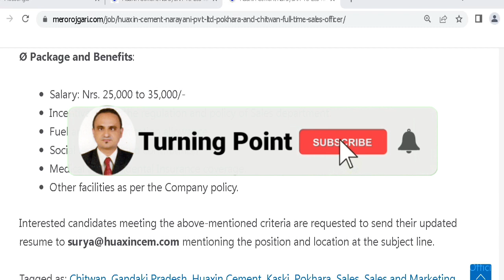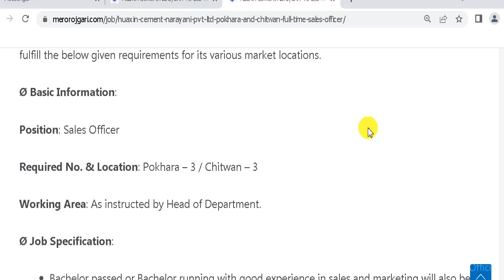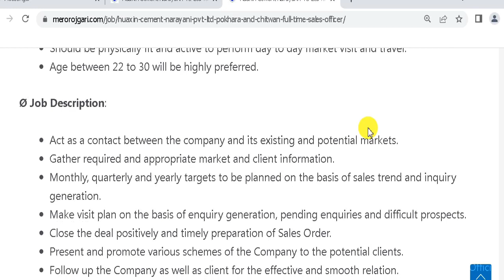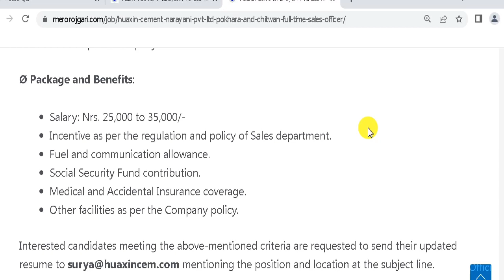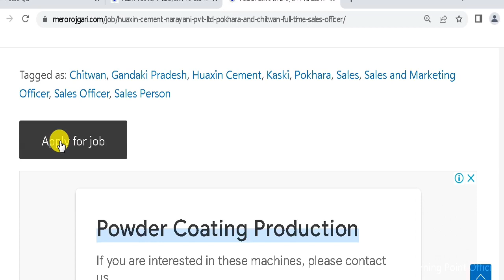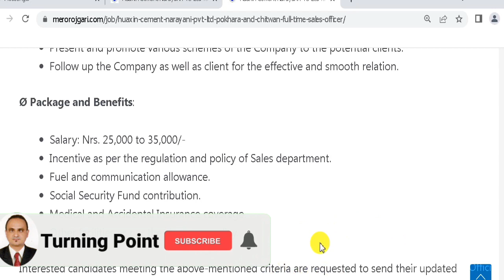25000-35000 Salary र अन्य आकर्षक सेवा सुविधा सहित organization ले कर्मचारी माग्यो NGO/INGO Job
Turning Point
यो भिडियो हेरिसकेपछी  Marketing  Sector मा job खोजिरहनु भएका व्यक्तिहरूका लागि  सम्पूर्ण जानकारी प्राप्त हुनेछ।   जागिर  अप्लाई  गर्न आव्सयक प्रने  डकुमेन्ट , Job Apply   गर्ने  तरिका बारेमा पूर्ण जानकारी प्राप्त गर्नुहुनेछ

2. Link of This vacancy

Turning Point